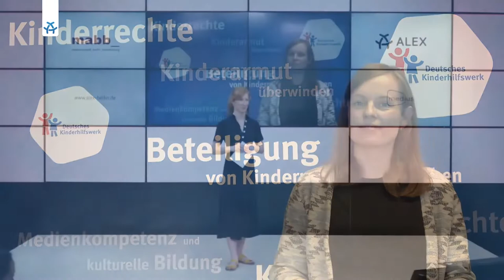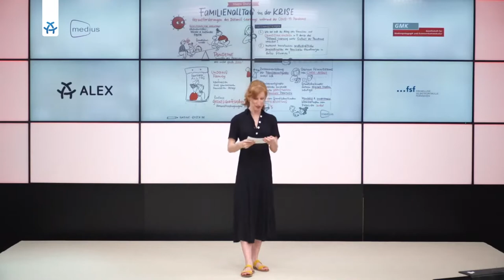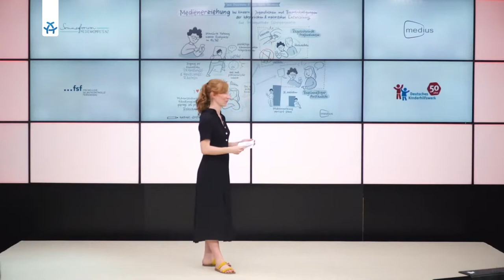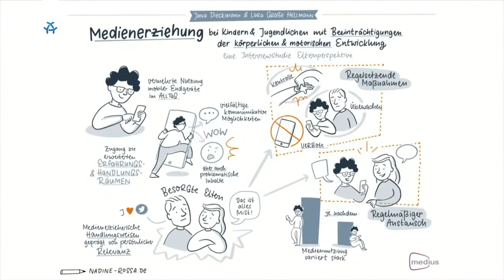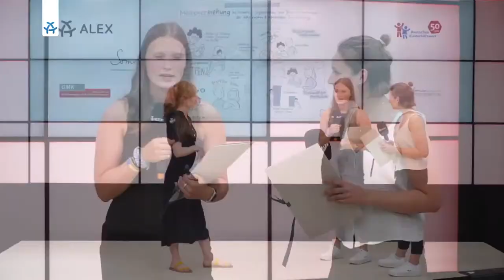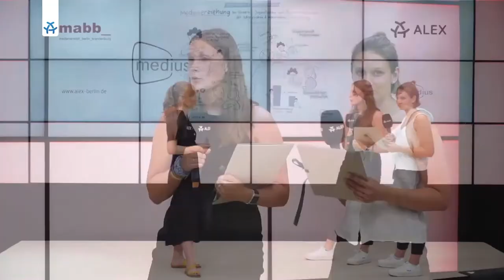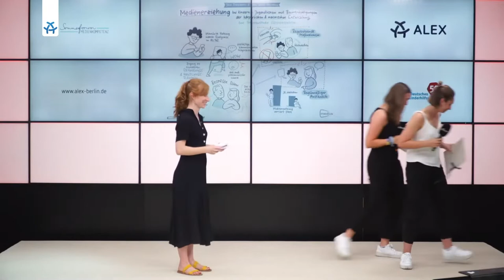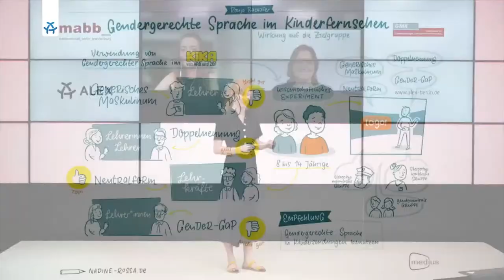medius-Preisverleihung 2022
Preis für innovative, wissenschaftliche und praxisorientierte Abschlussarbeiten vergeben durch die Freiwillige Selbstkontrolle Fernsehen (FSF), die Gesellschaft für Medienpädagogik und Kommunikationskultur (GMK), die Medienanstalt Berlin-Brandenburg (mabb) sowie das Deutsche Kinderhilfswerk (DKHW).